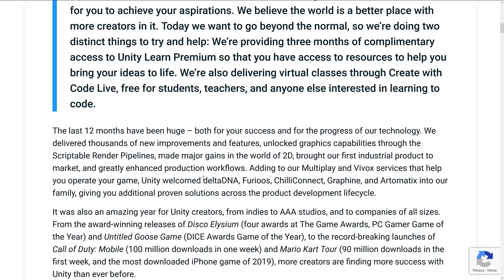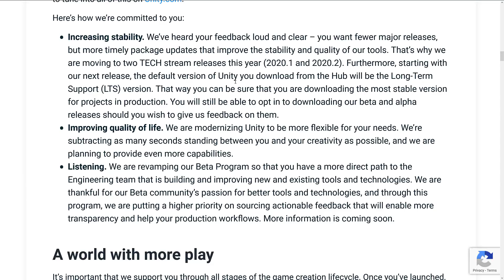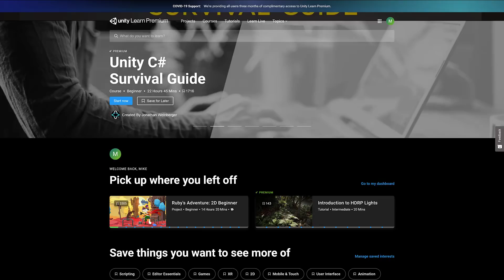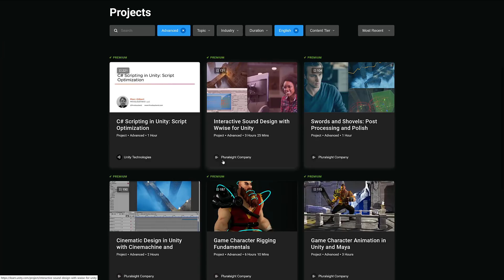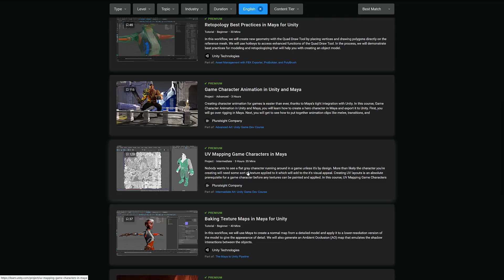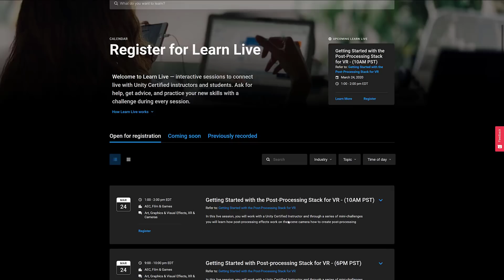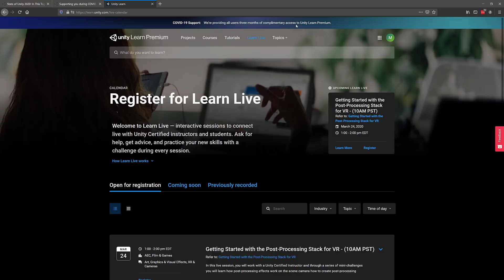Unity Learn Premium For Free! (Useful to non-Unity Devs Too)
Due to... that which shalt not be named, Unity have decided to make Unity Learn Premium free for the next few months.  The learning platform has tons of courses, tutorials and projets based on Unity (plus, Max, Maya and more).  Plenty of content to pass the time!